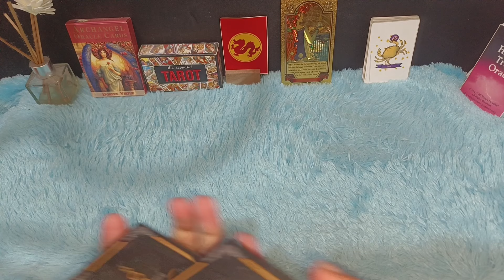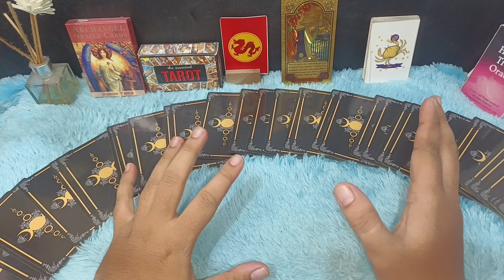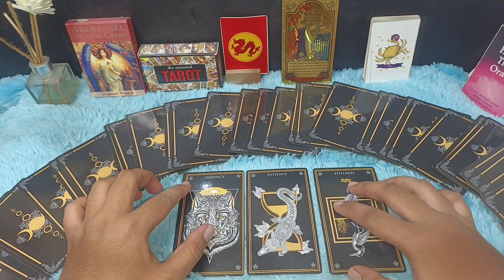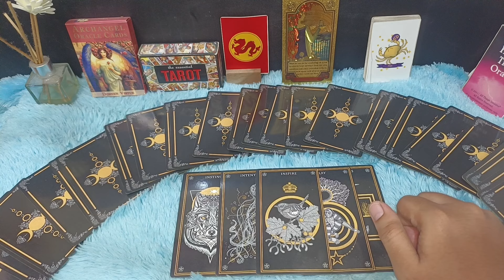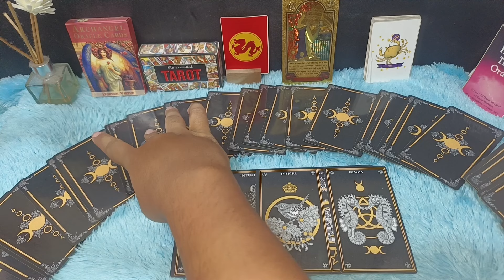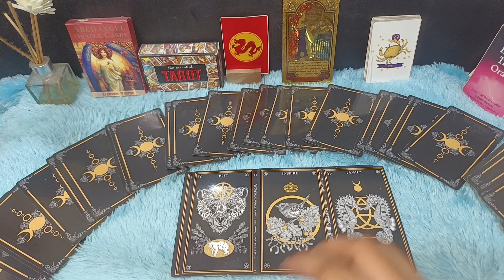CANCER AKHIR OKTOBER 2024 MELIHAT SENDIRI HAL BAIK TERUS BERDATANGAN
Ramalan zodiak Cancer Oktober 2024